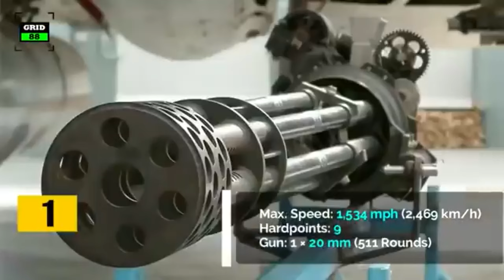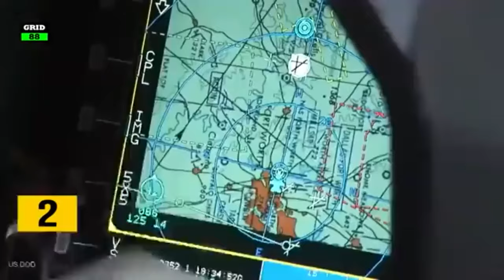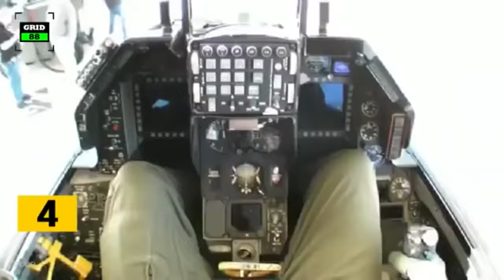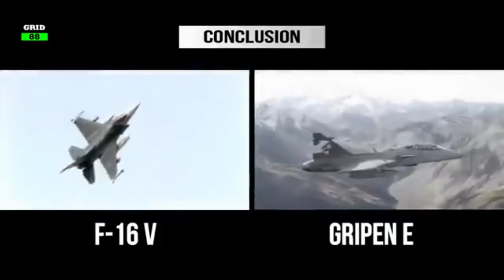"Boosting National Defense: Philippine Air Force Secures 26 New Multi-Role Fighter Aircraft"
In this highly anticipated video, we bring you exhilarating news about the Philippine Air Force's monumental step towards bolstering national defense. Brace yourselves as we unveil the exciting addition of 26 brand new, cutting-edge Multi-Role Fighter Aircraft to the PAF fleet.

With the acquisition of these game-changing fighter jets, the Philippine Air Force is poised to soar to new heights in terms of combat prowess and safeguarding our beloved nation's airspace. These state-of-the-art aircraft will play a crucial role in maintaining and enhancing our country's security.

Each unit is meticulously crafted, boasting advanced technologies that ensure superior performance and unmatched versatility. These Multi-Role Fighter Aircraft are equipped to handle various missions, from air-to-air combat and air-to-ground attacks to reconnaissance and surveillance operations. The PAF's capabilities have just been taken to another level!

Witness the sheer power and agility of these fighters as they dominate the skies, demonstrating their unmatched capabilities, speed, and precision. Accompanied by highly skilled pilots who undergo rigorous training, the Philippine Air Force stands ready to face any threats to our nation's sovereignty.

By investing in these top-of-the-line aircraft, the Philippine Air Force affirms its commitment to providing a safe and secure environment for the Filipino people. This acquisition not only strengthens our defense capabilities but also puts our nation on equal footing with global partners.

Join us in celebrating this monumental milestone as we embark on a new chapter of aviation excellence.

Don't miss out on the journey towards a stronger, more secure Philippines.